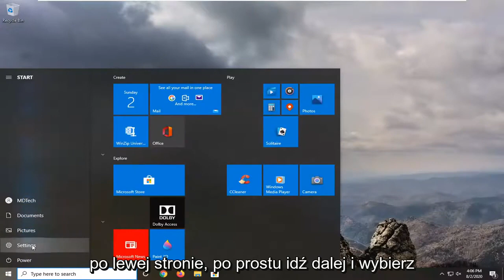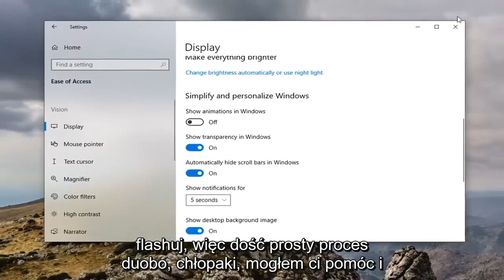Jak włączyć / wyłączyć zrzut ekranu flash w systemie Windows 10/11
Jak włączyć / wyłączyć Flash Screenshot w systemie Windows 10.

Windows 10 obsługuje dwie różne metody robienia zrzutów ekranu; PrntScrn i Win+PrntScrn. PrntScrn odnosi się tutaj do klawisza Print Screen na klawiaturze, który przechwytuje wszystko na ekranie do schowka. Następnie musisz ręcznie wkleić go do edytora obrazów i zapisać jako plik lub wkleić w aplikacji obsługującej wklejanie obrazów, np. Microsoft Word. Klucz działał w ten sposób od lat i nie jest nowy w systemie Windows 10. Jeśli chcesz, możesz zautomatyzować proces zapisywania plików.

Skrót klawiaturowy Win + PrntScrn jest nowy i występuje wyłącznie w systemach Windows 8/8.1 i 10. Musisz przytrzymać klawisz Windows i nacisnąć klawisz Print Screen, aby wykonać zrzut ekranu na pełnym ekranie. Zrzut ekranu jest automatycznie zapisywany jako plik PNG w folderze o nazwie Zrzuty ekranu. Gdy używasz tego skrótu klawiaturowego do robienia zrzutu ekranu, ekran miga, wskazując, że zrzut ekranu został wykonany. Jeśli wolisz, aby zrzut ekranu był wykonywany po cichu, tj. bez migania ekranu, możesz go wyłączyć.

Od Windows 8, Windows ma fajną funkcję zrzutu ekranu. Jeśli naciśniesz jednocześnie klawisze Win + Print Screen na klawiaturze w systemie Windows 10, ekran zostanie przyciemniony na pół sekundy, a nowy zrzut ekranu zostanie przechwycony w folderze Ten komputer \ Obrazy \ Zrzuty ekranu. To ładna wizualna wskazówka, że ​​zrzut ekranu został zrobiony. Jeśli jednak przyciemnianie ekranu zostanie zatrzymane, nie będzie widać, że zrzut ekranu został przechwycony. Oto jak możesz to naprawić.

Ten samouczek dotyczy komputerów, laptopów, komputerów stacjonarnych i tabletów z systemem operacyjnym Windows 10 i Windows 11 (Home, Professional, Enterprise, Education) od wszystkich obsługiwanych producentów sprzętu, takich jak Dell, HP, Acer, Asus, Toshiba, Lenovo, i Samsunga.